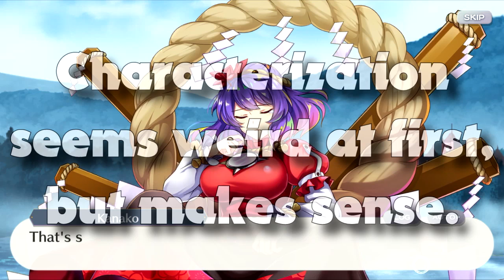The Little Sister Contest (Touhou LostWord Story Review)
The Little Sister Contest sees the sisters and surrogate sisters competing against each other. This event makes use of a much looser narrative... to very mixed results.

Special thanks to HibiscusMiku from my Discord Server for bringing up the point about the backgrounds!

Thumbnail Art taken from Touhou LostWord.